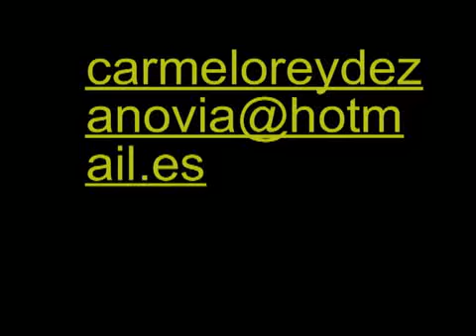alqueva desastre ecologico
isla de lobato olivenza